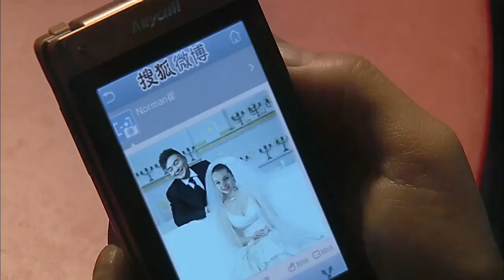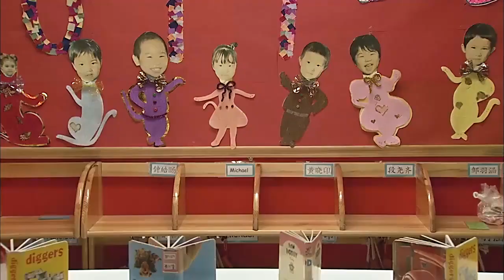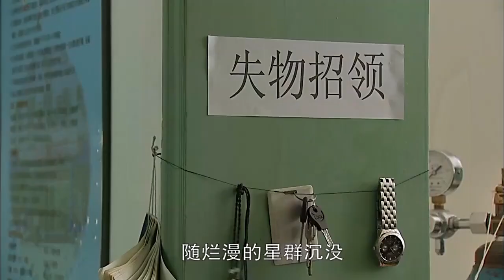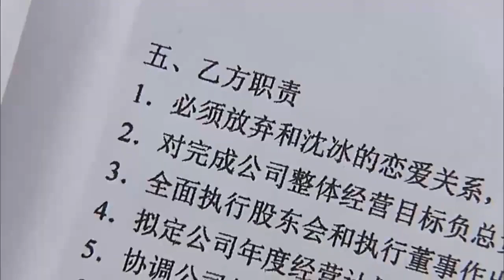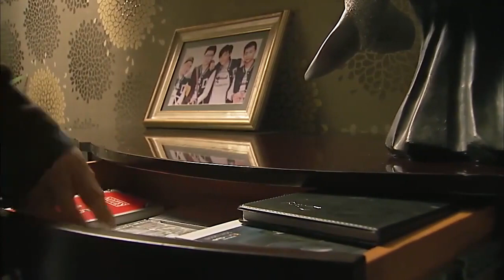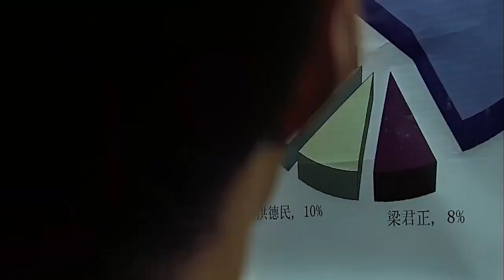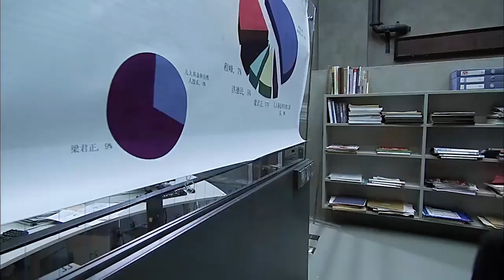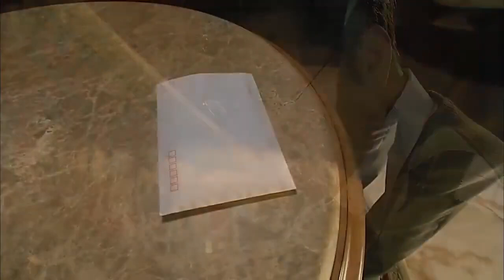《腹黑少爷别惹我》31 | 出身豪门的纨绔公子不小心爱上好哥们的女朋友从此洗心革面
主演：陈思诚、李晨、张译、佟丽娅、张歆艺、杨幂
《腹黑少爷别惹我》讲述了一群“流浪”在北京的年轻人面对情感、物质诱惑和现实所做出的选择，并在迷茫、奋斗中寻求梦想的故事。程峰是大德集团大老板的公子，典型的纨绔子弟，最大的爱好就是泡妞。因为当年父亲的外遇使母亲过早地离开，在程峰的心里留下难以磨灭的伤痛。于是他便用放浪的行为报复父亲。程峰很重义气，为了朋友可以两肋插刀。可是他却不小心爱上了好哥们石小猛的女朋友沈冰，从此洗心革面。